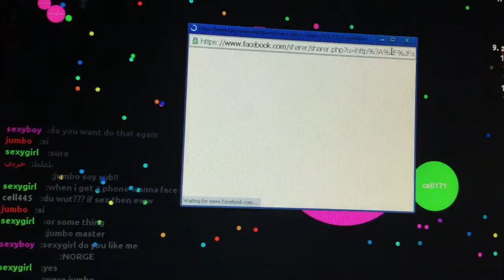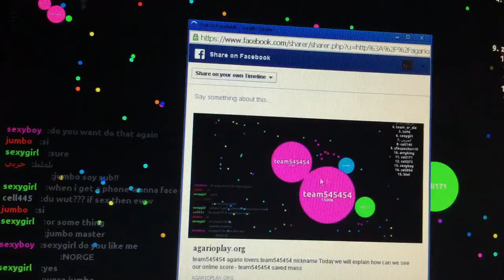Agaric game play